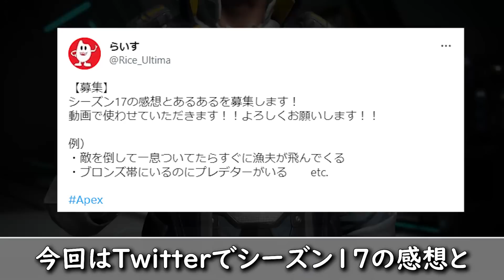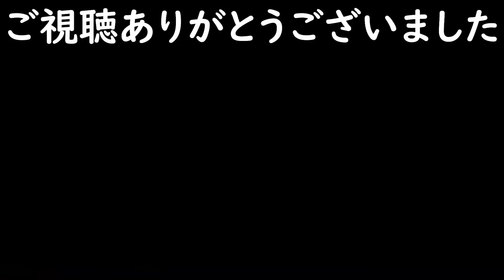【Apex】S17をプレイした99％の人が経験すること7選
何かあればこちらに